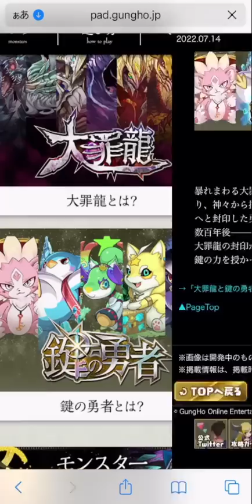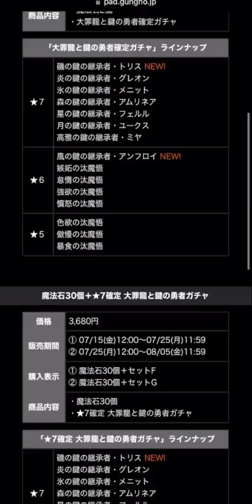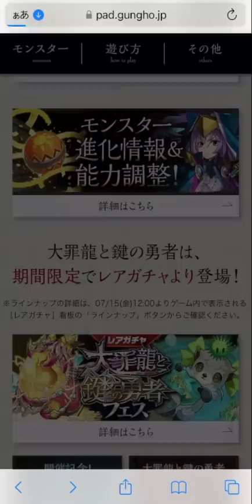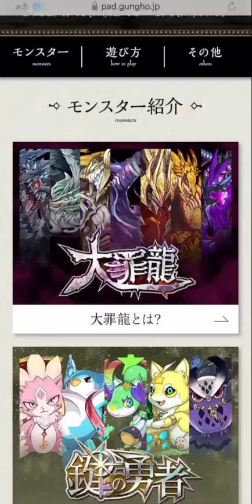未知の新星適正キャラ候補！大罪龍と鍵の勇者新キャラ解説！既存キャラ強化も！【パズドラ】